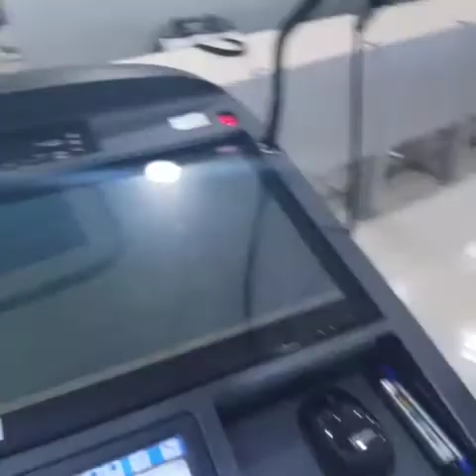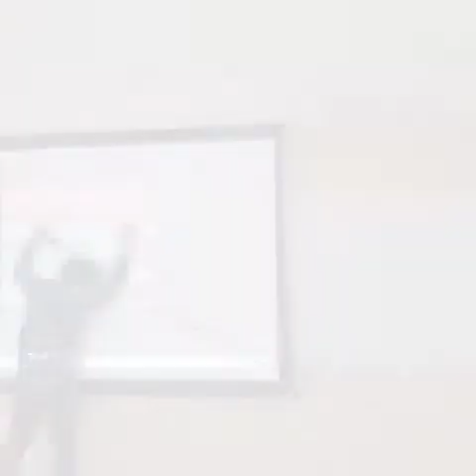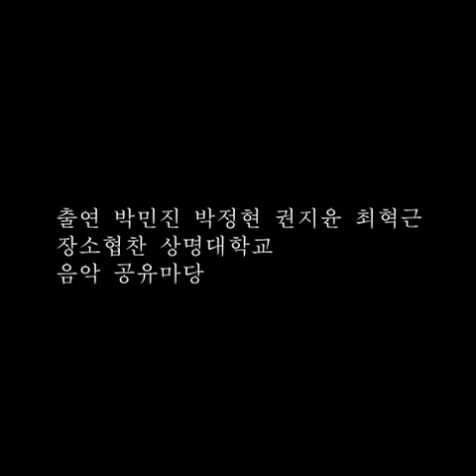반듯ⓒ 저작권 서포터즈 10월 1차 영상5팀 ⓒ쓰루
[불법 영화/TV 다운로드와 그 폐해와 올바른 저작물 이용을 장려하는 캠페인 영상 제작]

스파이더맨 영화를 주제로
발표 영상을 보여주는 중,
불법다운로드로 인해 벌어지는
참담한 사건..

올바른 저작물 이용으로
반듯한 저작권 문화를 만들어요!